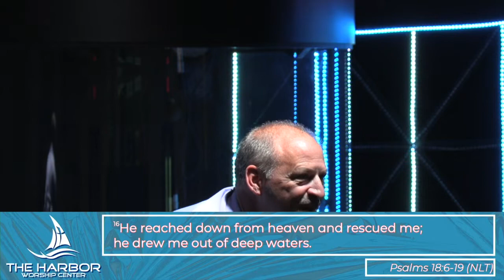Jesus Keeps His Word 4-12-2020 (Easter)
Sermon by Pastor Mike Sanes
The Harbor Worship Center a Church of God located in Kingsland, Camden County, GA